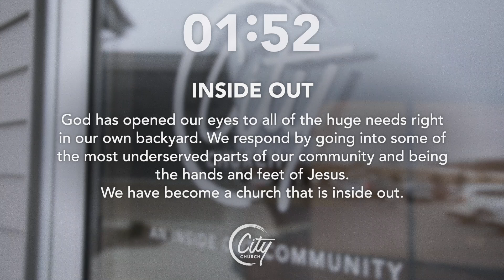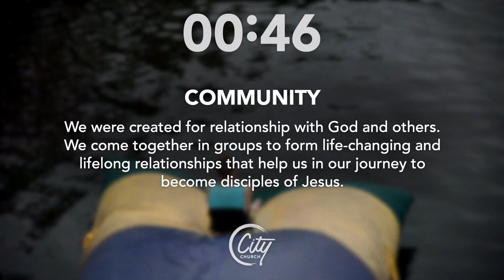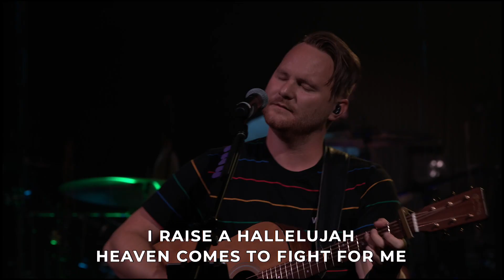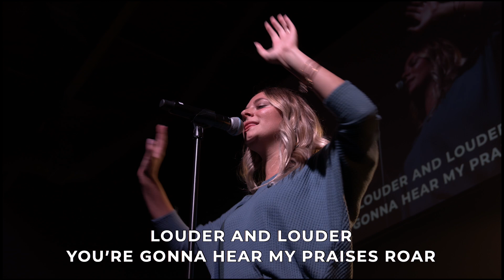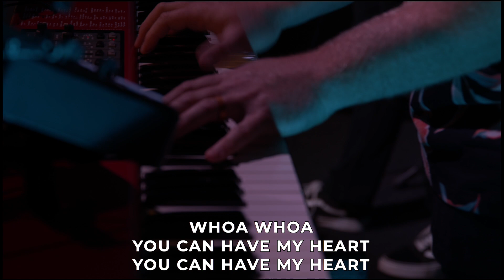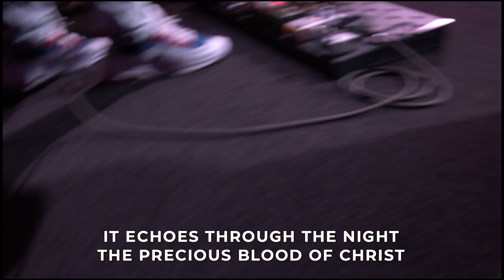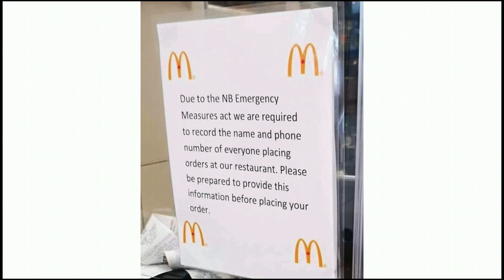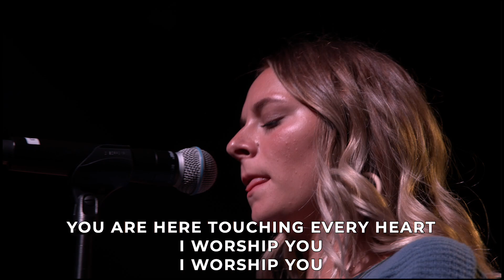Sunday Service | July 19, 2020